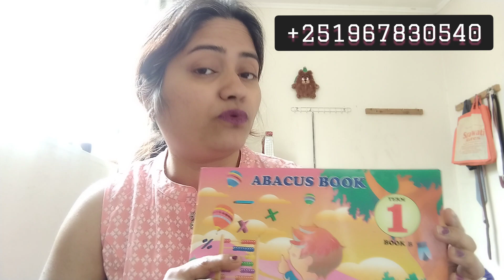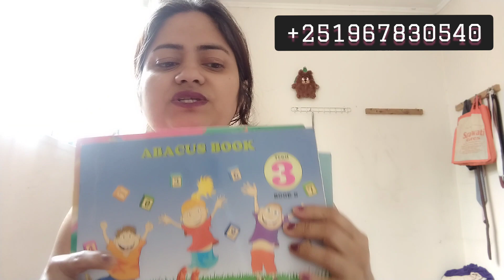Abacus Book ll Abacus worksheets llcontact for online classesll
a simple device for calculating, consisting of a frame with rows of wires or grooves along which beads are slid.

What are the 8 levels of Abacus?

There are 8 level of Abacus books.

Percentages – 1,2,3 digits.

Prime Factorisation ,HCF and LCM.

Squares – 2,3 digits.

Square roots - 3,4 ,5,6 digits.

Cubes – 2,3 digits.

Cube roots – 4,5 6, 7 digits.